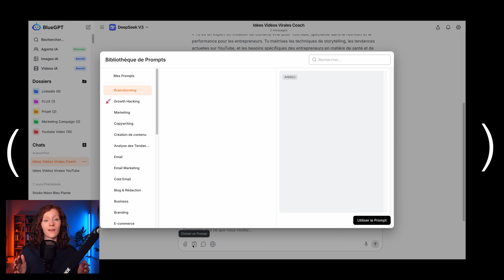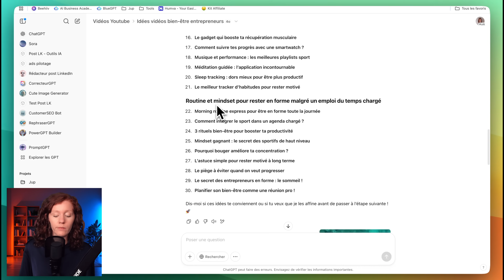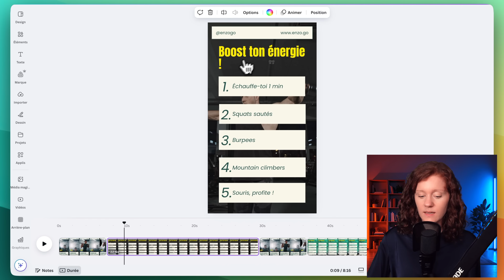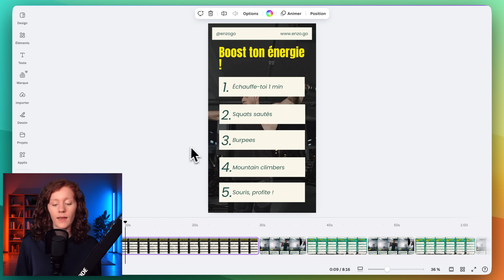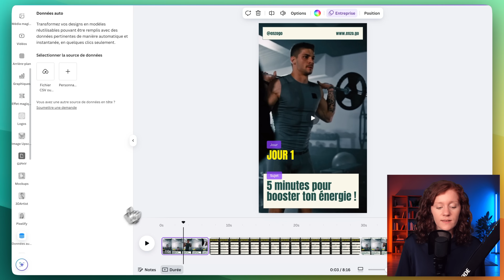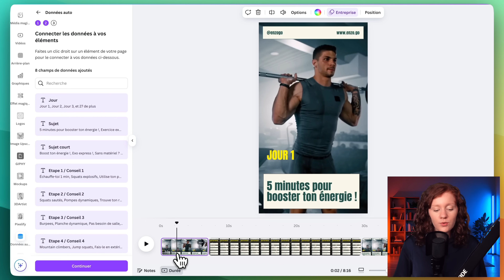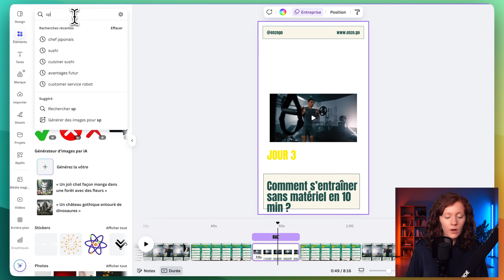J’ai créé 100 vidéos en 10 min avec ChatGPT et Canva (GRATUIT et AUTOMATIQUE)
La méthode complète pour créer des vidéos virales en automatique GRATUITEMENT avec ChatGPT et Canva.
Tu veux lancer ta chaîne YouTube sans montrer ton visage ? Dans cette vidéo, je te montre ma méthode complète pour créer des vidéos YouTube faceless, sans parler, sans compétences, en utilisant l'IA.

Tu vas apprendre :
– Comment trouver des idées de vidéos virales avec ChatGPT
– Comment générer le script en 1 clic
– Comment créer des vidéos avec Canva sans montage compliqué
– Comment automatiser le process
– Et tout ça sans apparaître à la caméra !

Dis-moi si ce type de vidéo te plait en commentaire 👇

🔵 BlueGPT - La plateforme IA tout-en-un pour les entrepreneurs et créateurs
Tous les modèles IA, agents personnalisés, images, vidéos au même endroit.

🎁 RESSOURCES IA GRATUITE
Toutes les ressources de la vidéo sont ici dans la communauté :
Apprenez à utiliser l’IA pour gagner du temps, automatiser et scaler votre business.

🎓 IA POUR ENTREPRENEURS
Vous voulez apprendre à utiliser l’IA pour créer, vendre et automatiser ton business ?

⏱️ CHAPITRES
00:54 Les outils
01:40 Trouver les idées
02:11 Astuce prompts
03:00 Générer les idées
03:40 Choisir le template
04:31 Générer le contenu
04:54 Astuce
06:00 Etape suivante
06:45 Etape importante
08:50 C’est cadeau !

📲 RETROUVEZ-MOI ICI

👋 HELLO

Je suis Justine. Je construis des SaaS, je crée du contenu stratégique et je t’apprends à transformer l’IA en business — pour de vrai.

Le meilleur moyen de me contacter ? Laisse un commentaire sous la vidéo 🙂